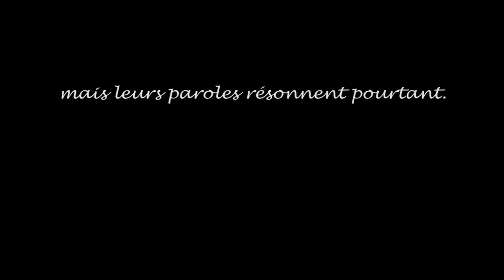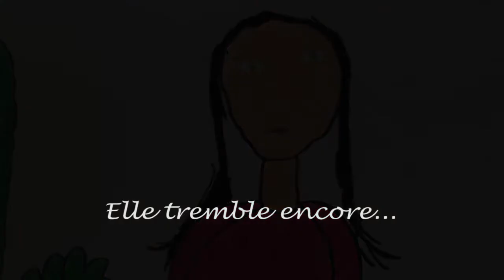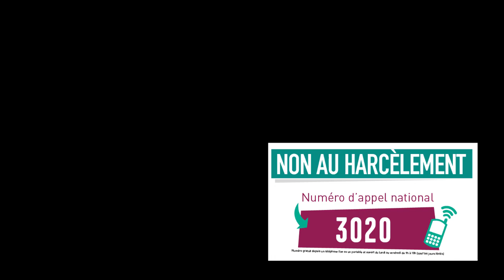Prix académique "Non au harcèlement" : école Plantin - Saint Avertin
Vidéo intitulée "Une ado sur un banc" réalisée par 25 élèves de l'école  Plantin de Saint Avertin (37) ayant reçu le prix "Originalité" du CAVL dans la catégorie cycle 3.